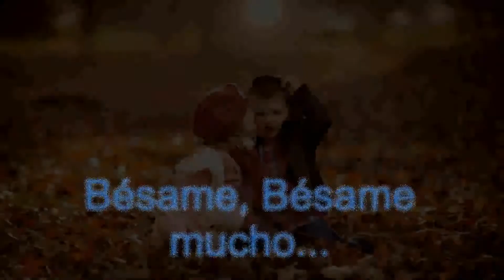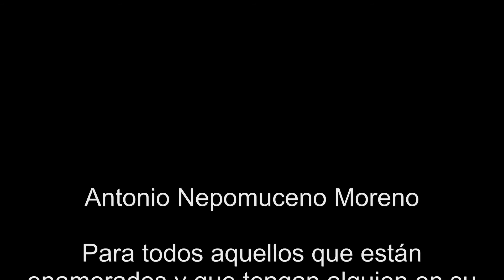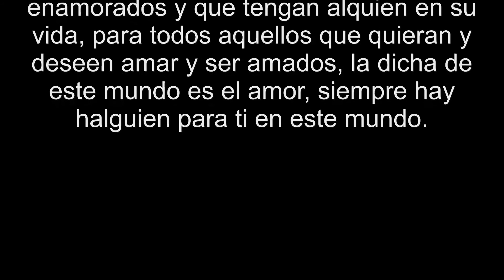Bésame, canción versionada por Antonio Nepomuceno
Para todos aquellos que están enamorados y que tengan alguien en su vida, para todos aquellos que quieran y deseen amar y ser amados, la dicha de este mundo es el amor, siempre hay alguien para ti en este mundo